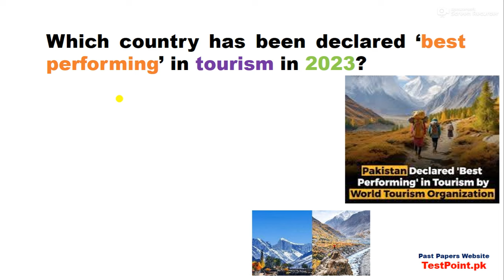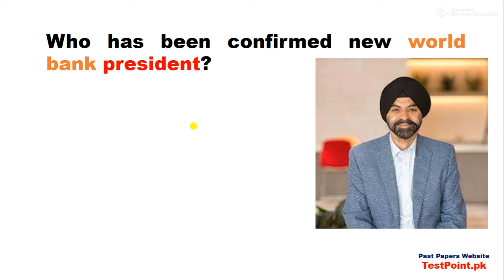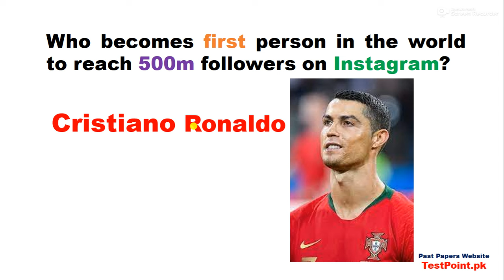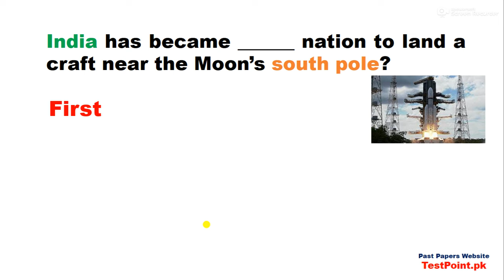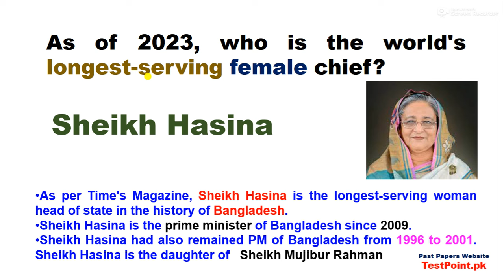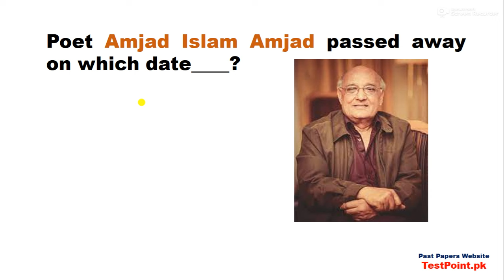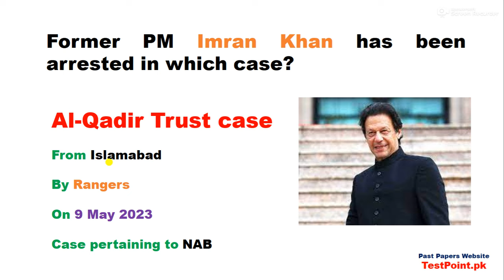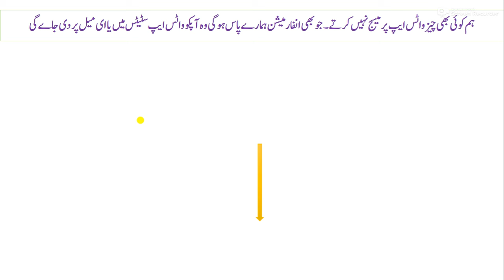Pakistan & International complete Current Affairs 2022/2023 with PDF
Our Whatsapp Number
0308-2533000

important Current affairs for FPSC Test 2022/2023,
important Current affairs for Police Test 2022/2023,
important Current affairs for PPSC Test 2022/2023,
important Current affairs for MOF Test 2022/2023,
important Current affairs for Sub Inspector Punjab Police Test 2022/2023,
important Current affairs for Tehsildar Test 2022/2023,
important Current affairs for Naib Tehsildar Test 2022/2023,
important Current affairs for Constable Test 2022/2023,
important Current affairs for FIA Test 2022/2023,
important Current affairs for IB Test 2022/2023,
Pakistan Current Affairs year          2022/2023, Pakistan Current Affairs for FIA Test year 2022/2023,
Current Affairs for ASF Test 2023, Current Affairs for NTS Test, Current Affairs for ETEA Test 2022/2023
Current Affairs for Sindh Test 2022/2023, Latest Current Affairs for upcoming Tests 2022/2023,
Govt. Jobs test Preparation, Most Repeated Current affairs in PDF, 2022/2023 Most Repeated Current Affairs, Complete Current affairs 2022/2023, Pakistan & world current affairs, today current affairs, daily current affairs,
Most Important Current Affairs year 2022/2023, 50 Important current affairs month of year 2022/2023, 100 most impotent current affairs year 2022/2023,